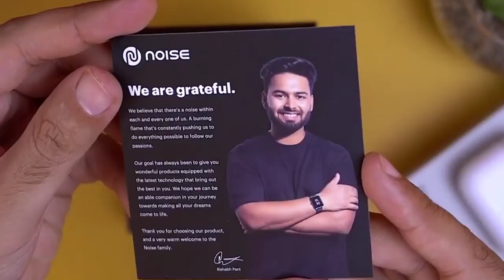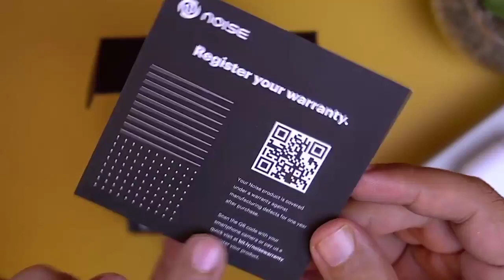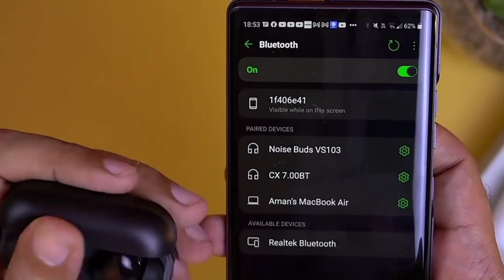Noise Buds VS103 Unboxing & Review: Worth It or NOT? | Best Truly Wireless Earbuds Under 1500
Noise Buds VS103 has been launched in India with the fantastic specification.

I hope You have watched the entire video to know A to Z about these products.